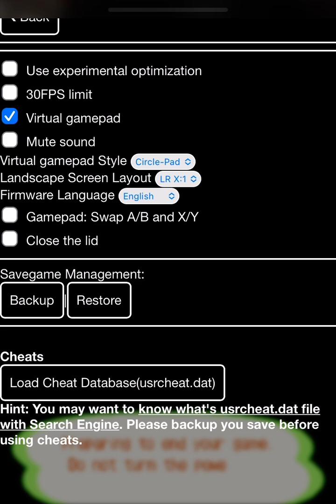Animal Crossing Wild World: Part 2